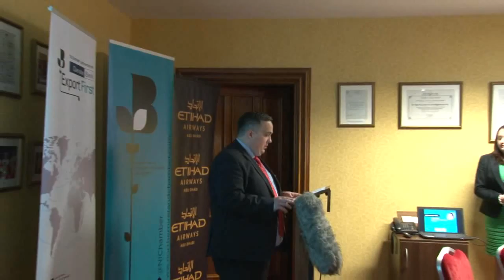Danske Bank Export First: Inspirational Event at Norbrook Laboratories Ltd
Businesses who make the leap into international markets can reap rewards – that’s according to Ann McGregor, Chief Executive of the Northern Ireland Chamber of Commerce and Industry (NI Chamber) who was speaking following the latest ‘Danske Bank Export First’ event earlier today in Newry.

The event, which was hosted at the facilities of Norbrook Laboratories, was the latest event organised as part of the Danske Bank Export First programme, a business led support initiative by NI Chamber in partnership with Danske Bank. Also in attendance was the Chairperson of the Assembly Enterprise, Trade and Investment Committee, Patsy McGlone MLA who outlined the Committee’s current priorities in front of the audience of 50 businesses.